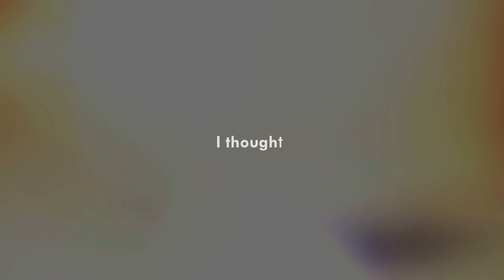Dying Alone || Demon Slayer AMV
Idea of making it was in my head since TheLoaLok opened mep with that song,aand I made it only now. I think that Demon slayer deserve some sad videos,hope that I did it right
Not sure if I'm satisftied with result cause I suck at editing with that kind of songs,too slow and it's hard to hide ur mistakes)

Anime:Kimetsu no Yaiba/Demon slayer
Soft:SVP 13

Discord Kel1k#3139
And also you can answer anything here